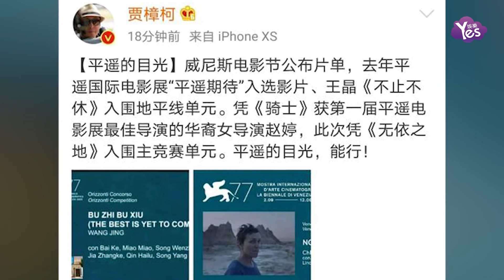威尼斯電影節公佈片單 許鞍華賈樟柯新片雙雙入選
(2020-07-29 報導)